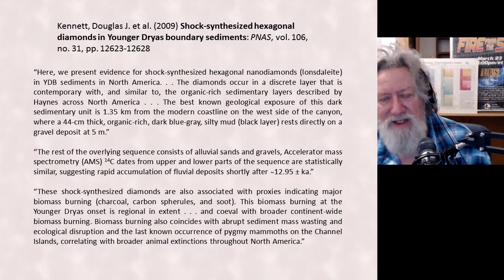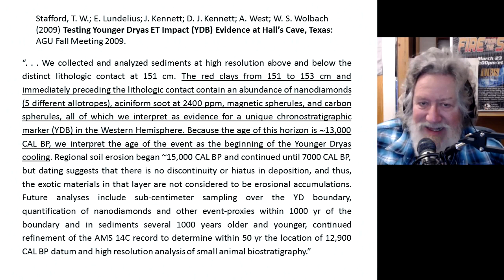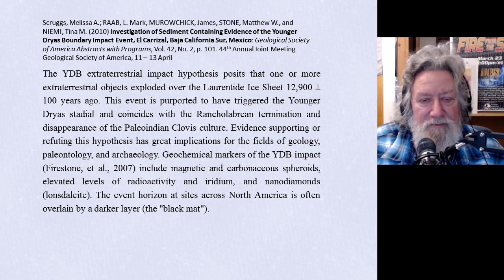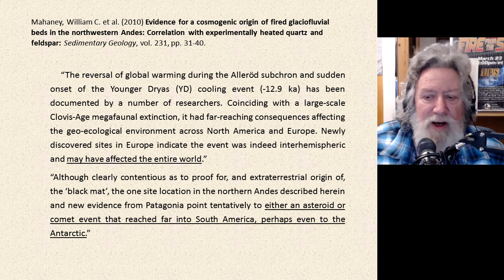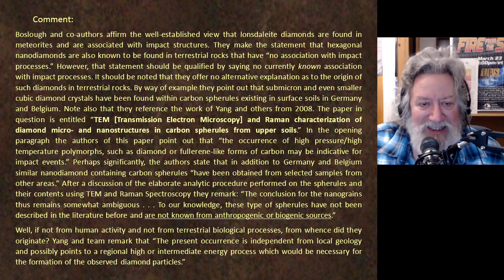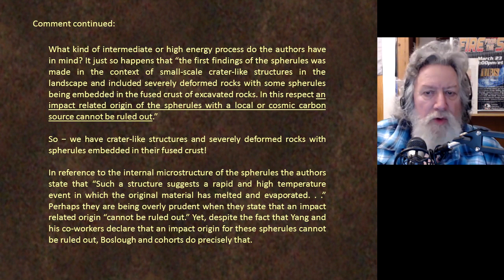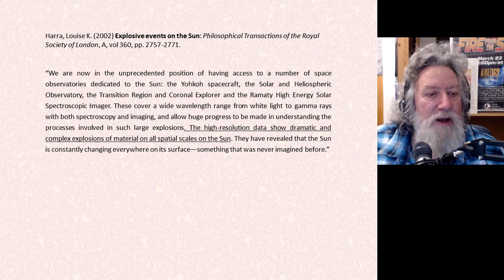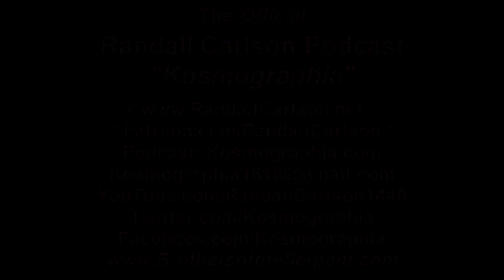Randall Carlson Podcast Ep019 Great 5 Mass Extinctions / Cosmic Proxies with Black Mat / Critiques?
Kosmographia Ep019 The Randall Carlson Podcast with the Snake Brothers – Kyle and Russ, Normal Guy Mike and GCREX admin Bradley, from 01/06/20. RC talks about the "Great 5" extinction events' severity and that all are now connected to impact events, then brings us back to the latest mass extinction at the YDB and whether we are now amidst a 6th. He reviews where we left off last episode and wants a report on Hall's Cave near the Snake Bros in Texas. More evidence for catastrophe from studies in Mexico and Venezuela that confirm interhemispheric effects to the planet at the YDB are presented. He then goes into some of the writings and sources of the critic Mark Boslough, who uses a paper by Yang et al. that actually points to their evidence being from a cosmic event. Lastly, the ever-present sun is considered as part of the complex puzzle - quoting from "Explosive Events on the Sun" and asking: "What is the trigger?"

RE-RELEASE of Episode 019! Episode 20 still available on the GeocosmicREX channel OR directly to Ep020.1

Kosmographia logo and design animation by Snake Bros.
Video recording, editing and publishing by Bradley Young with YSI Productions LLC (copyrights)